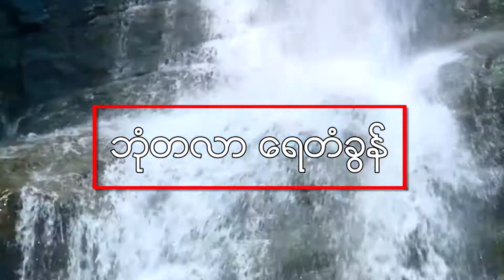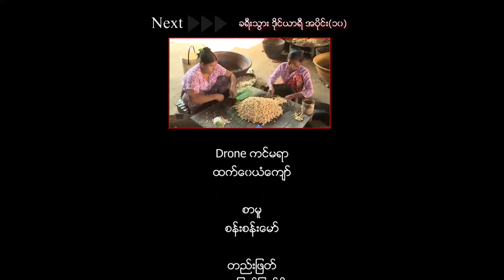MY Travelogue (Travel Diary - 9.1) ဘုံတလာရေတံခွန်ကြီးမှာ အဆင့်ပေါင်း ဘယ်လောက်ရှိပါသလဲ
[Unicode]
ဒါတွေကိုသင်သိပါသလား???

-ဘုံတလာရေတံခွန်ကြီးမှာ အဆင့်ပေါင်း ဘယ်လောက်ရှိပါသလဲ...

သင်ကိုယ်တိုင်မြင်တွေ့ကြည့်ရှုခံစားချင်တယ်ဆိုရင်တော့ MRTV  Travelogue ရဲ့ ခရီးသွားဒိုင်ယာရီ အစီအစဉ်ကို ကြည့်ရှုပေးပါ...

MRTV Travelogue
ခရီးသွားဒိုင်ယာရီ (အပိုင်း -၉.၁)

'' အတိတ်မှာရှိခဲ့တဲ့ ခရီးသွားနေ့စွဲတွေဆီ အတူတူပြန်သွားကြမဲ့ ခရီးသွားဒိုင်ယာရီ"